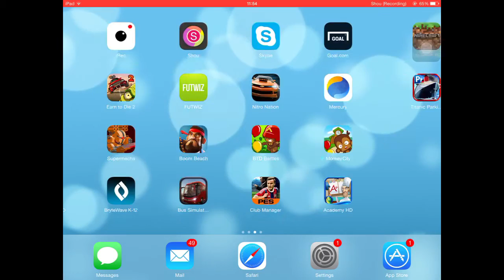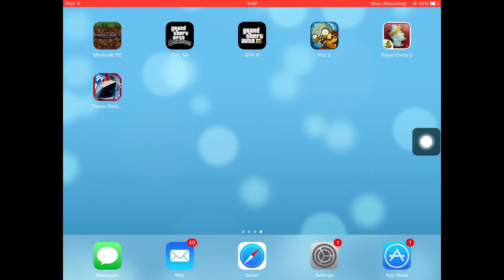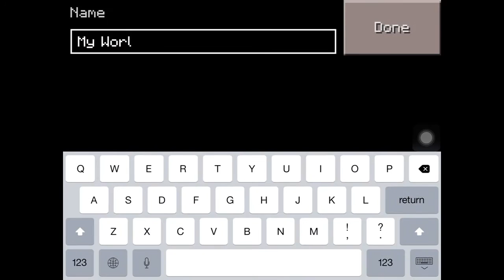Playing minecraft and supermechs with minecraft the boss gaming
YouTube willybumbum and minecraftbossthegames
Google + Williamkuhl and minecraftbossthegames
Please like and subsidize